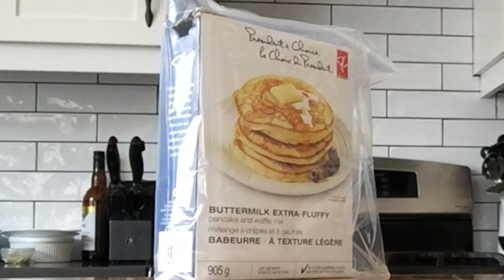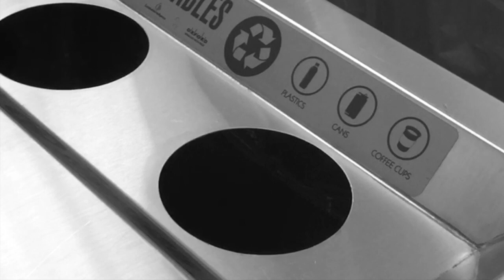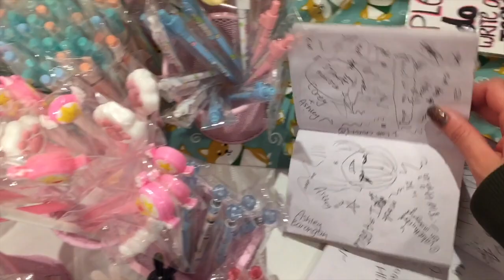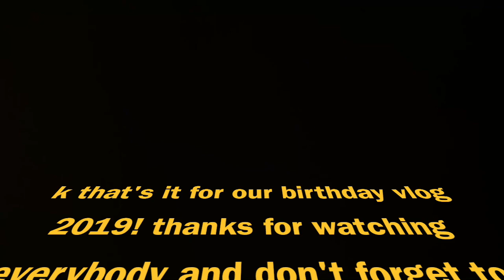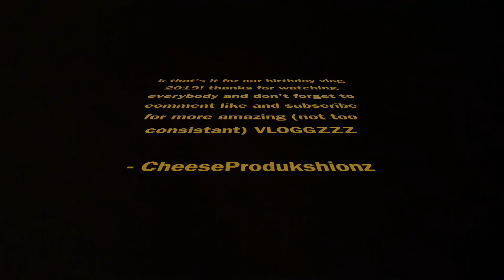VLOG 5- BIRTHDAYS, SHOPPING, WHISTLING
Golly this must be the longest vlog yet.

AWEEMAWEH AWEEMAWEH